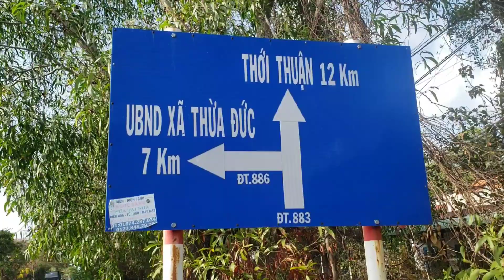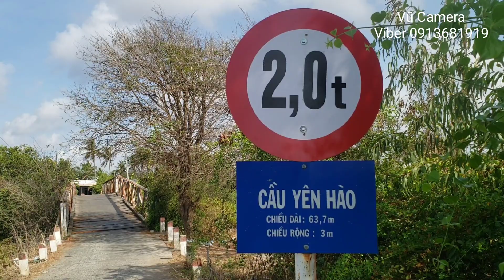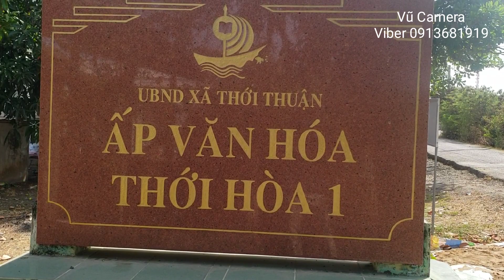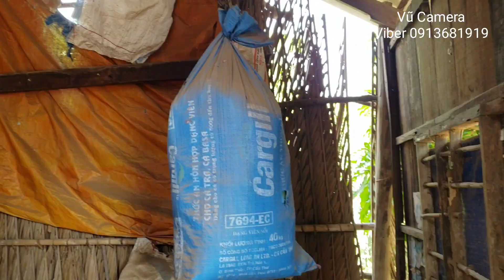Bà Tám 95 tuổi không cần gạo chỉ cần 1 chiếc xe lăn